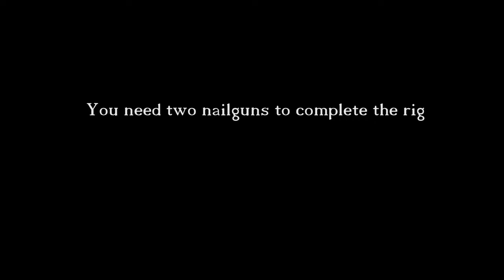Nailgun Mastery: Solo Showdown on the Small Oil Rig in Rust | Intense Challenge & No Commentary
creator: lifemrp_andrej

Take two nailguns just in case :) good luck